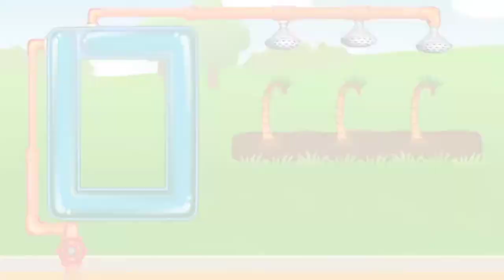tips mudah keseronokan bermain dan belajar nombor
tips mudah keseronokan bermain dan belajar nombor#tipspintar #123#sejatisabahan